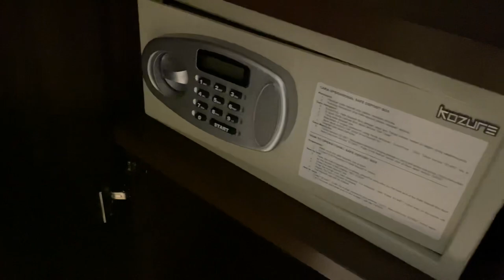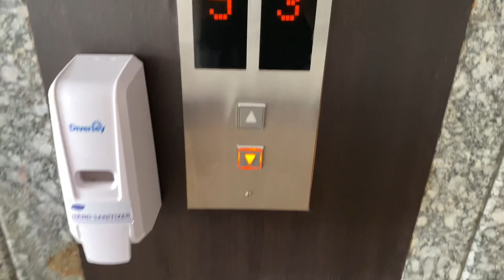BEST HOTEL in Bangka Island, Swiss-belhotel Pangkalpinang FULL REVIEW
Welcome to our travel vlog! In this episode, we explore the beautiful Bangka Island and discover the best hotel in the area: Swiss-belhotel Pangkalpinang. Join us as we embark on a delightful journey filled with stunning landscapes, delicious breakfast spreads, and mouthwatering local delicacies like Mpek-mpek.

Located in the heart of Bangka Island, Swiss-belhotel Pangkalpinang offers an unforgettable stay for travelers seeking comfort and luxury. From the moment you step into the hotel, you'll be greeted with warm hospitality and impeccable service. The modern and elegant rooms provide a serene sanctuary where you can unwind after a day of exploration.

One of the highlights of our stay was the hotel's incredible breakfast spread. Each morning, we were treated to a wide array of delicious options to kickstart our day. From a variety of fresh fruits and pastries to traditional Indonesian dishes, there was something to satisfy every palate. The attentive staff ensured that we had everything we needed, making our breakfast experience truly enjoyable.

When it comes to exploring the local cuisine, we couldn't miss trying Mpek-mpek, a popular dish in Bangka Island. Made from fish and tapioca starch, Mpek-mpek is typically served with a flavorful sauce. We ventured out to local eateries to sample this delicacy and were blown away by its unique taste and texture. Whether you're a food enthusiast or just curious about local flavors, Mpek-mpek is a must-try dish during your visit to Bangka Island.

Aside from the hotel's exceptional amenities and dining experiences, the location of Swiss-belhotel Pangkalpinang is ideal for exploring the island. The hotel is conveniently situated near various attractions, including pristine beaches, historical sites, and vibrant markets. We took advantage of this and ventured out to discover the island's natural beauty and rich cultural heritage.

If you're planning a trip to Bangka Island, we highly recommend Swiss-belhotel Pangkalpinang as your accommodation of choice. With its top-notch facilities, delectable breakfast options, and proximity to local attractions, it truly offers a remarkable experience. Don't forget to indulge in Mpek-mpek and explore all the wonders this enchanting island has to offer. Join us on this unforgettable journey and make memories that will last a lifetime!